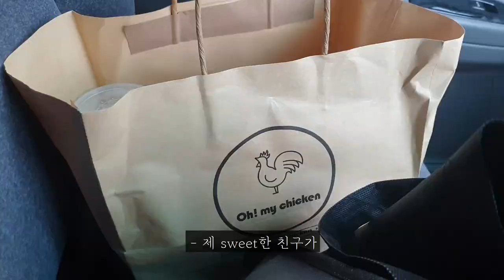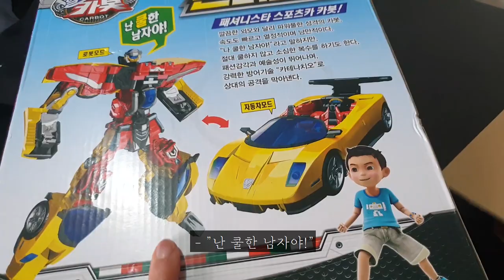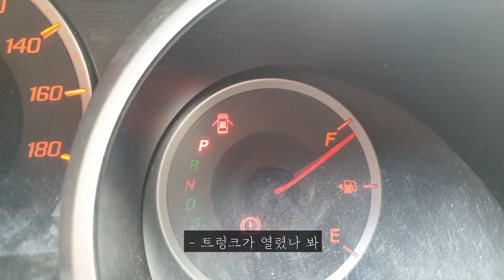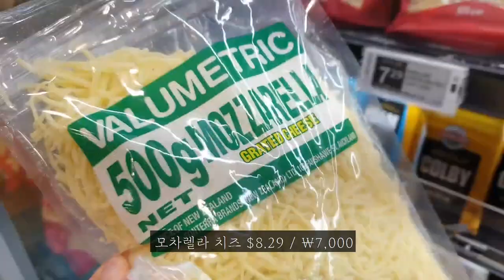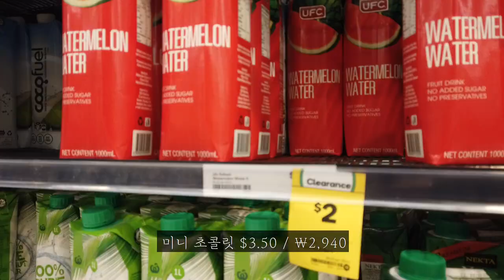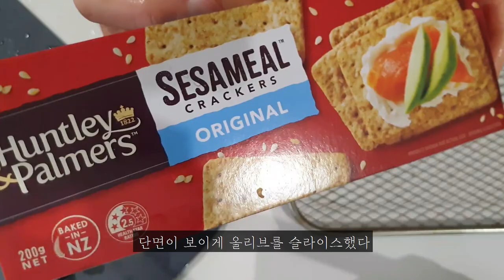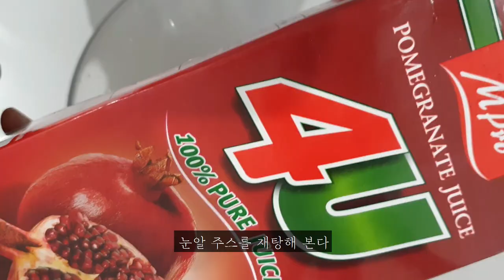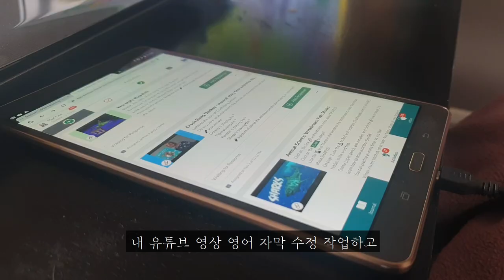vlog | 뉴질랜드 평범한 엄마 이민생활 (장보기/ 선물 언박싱/ 할로윈/ 병원 검사)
- 뉴질랜드 장보기
- 선물 언박싱
- 할로윈 스낵 만들기
- 할로윈 스노우 놀이
- 슈퍼 클리닉 병원
- 아보카도 퓨리 만들기
- 카운트다운 장보기 배송